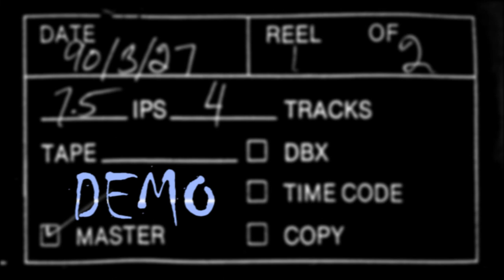DEMO Trailer. Recording a 4-track demo tape 1990.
Four kids living in a frozen Canadian pulp mill town work hard to produce a hard rock / heavy metal multitrack to cassette demo at the local independent Cable TV station. Back in the day, old school (when you could still find independent broadcasters

Grymm Productions/RandomRealityFilms presents: "DEMO".

Band: Ryan Brown, Darren Brown, Clayton Lischewski & Tom Larocque.
Engineer: Kevin McNulty.
Camera: Jory Dobrich.
Concept, direction & post by Ryan Brown. All rights strictly protected and reserved.